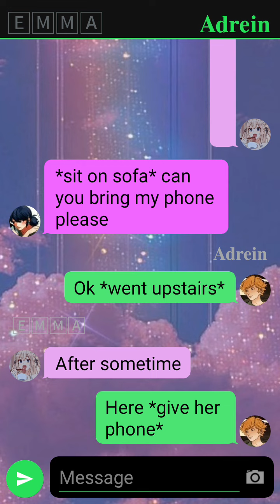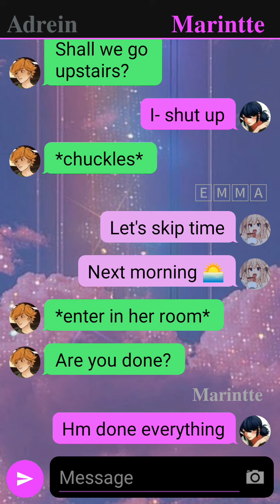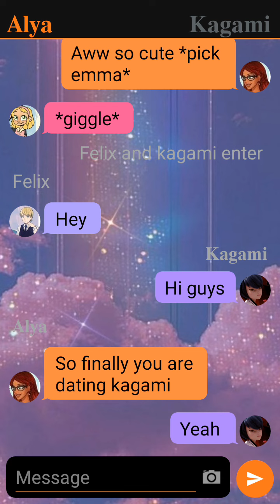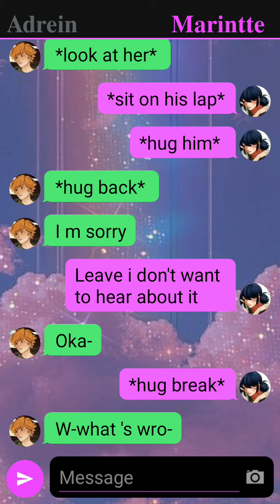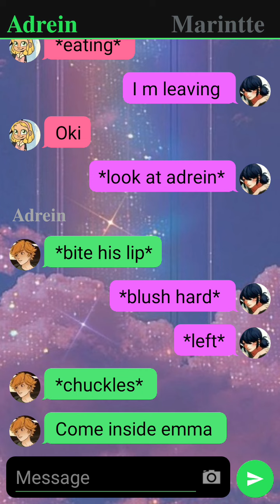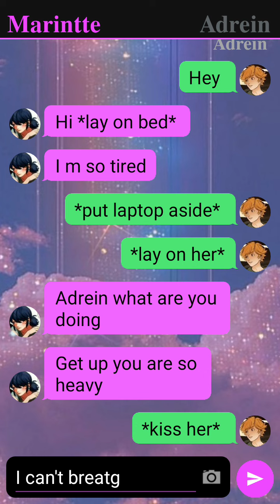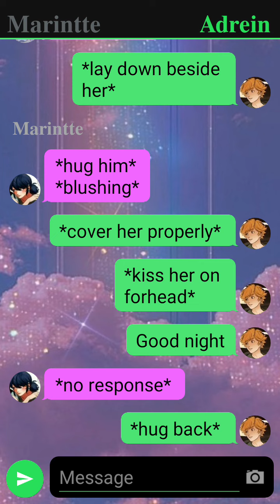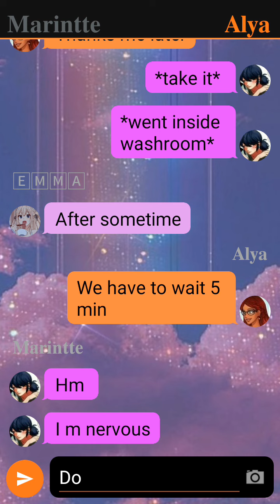[𝕦𝕡𝕕𝕒𝕥𝕖𝕕 𝕧𝕖𝕣𝕤𝕚𝕠𝕟 ♥︎] in love with my daughter's best friend// mlb// Emma miraculous world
Hello my cute little bunnies 🐰

bug out✔️